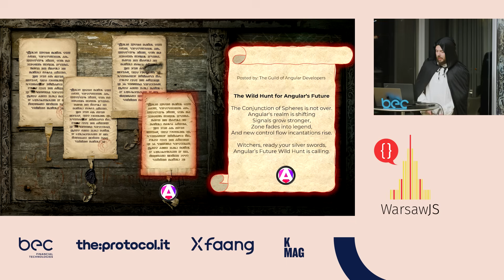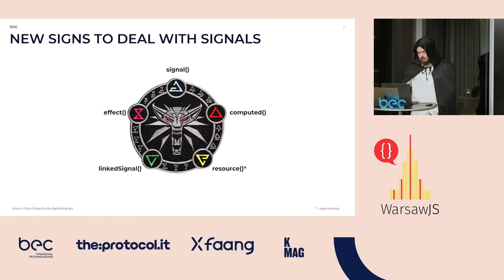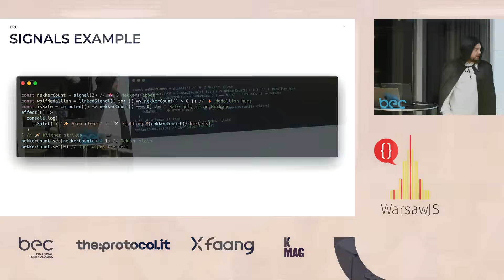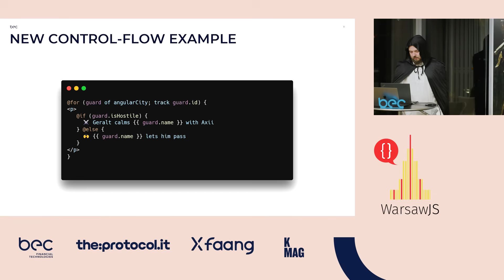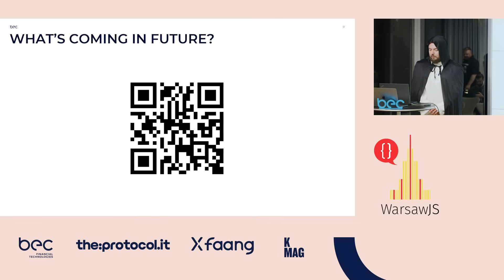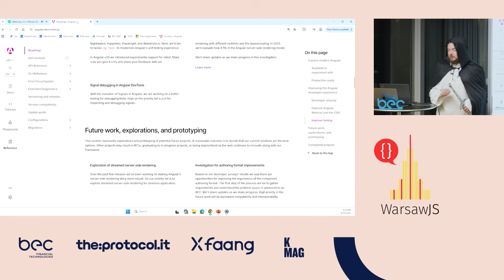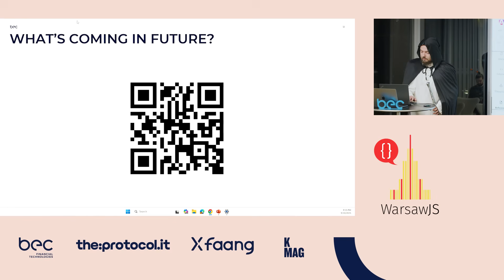Sebastian Gos - The Wild Hunt for Angular's Future. WarsawJS #130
The Conjunction of Spheres is not over. Angular's realm is shifting - Signals grow stronger, Zone fades into legend, and new control flow incantations rise. In this 5-minute hunt, we'll explore what's new mutations that are coming and look how every Witcher should prepare for it.

😎 About Sebastian
Development manager at BEC. Engineering Manager & Software Architect helping companies applying micro frontends architecture. In the meantime speaker, trainer and mentor. Personally happy father of 2 (@tatakodzi) and IT geek.

"The Wild Hunt for Angular's Future" by Sebastian Gos is from the WarsawJS Meetup #130, organized by @Warsawjs and hosted at @BEC_Financial_Technologies's Poland Warsaw office. Meetup #130 [JavaScript] is one of many knowledge-sharing and networking events organized by WarsawJS for the frontend community in Warsaw.

And who is BEC? We're a financial technologies company that takes care of the IT needs of Danish banks. We highly value learning and growth. This is why we also partner with IT communities to facilitate their knowledge-sharing missions.